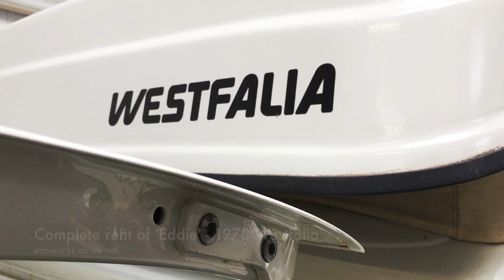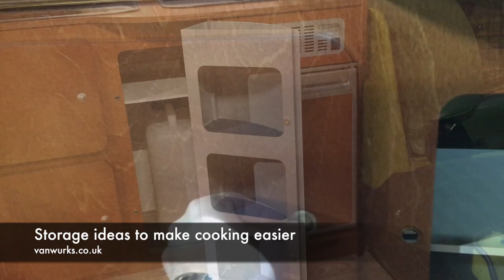VanWurks Deluxe Classic in a '78 Westy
VanWurks Deluxe Classic interior conversion in a Volkswagen T2 1978 Westfalia